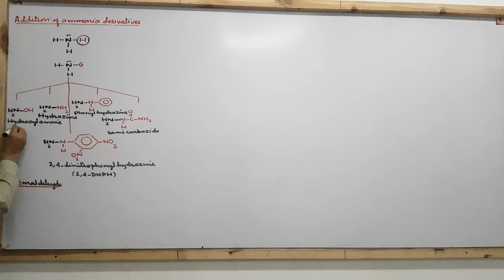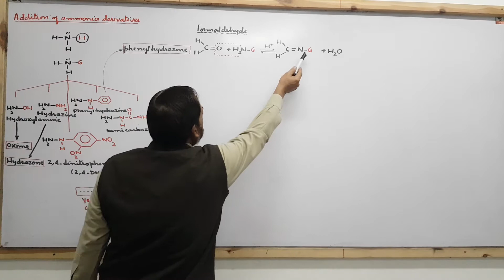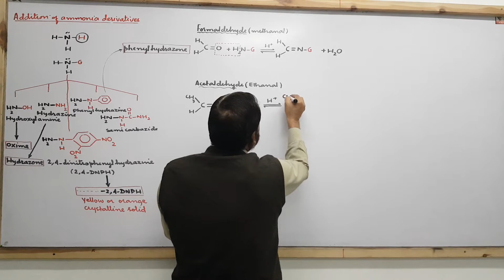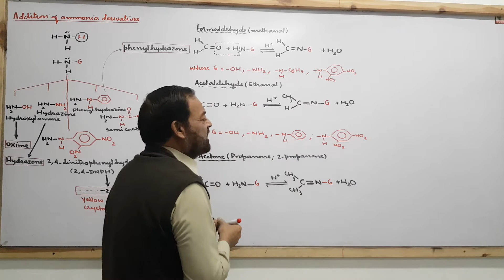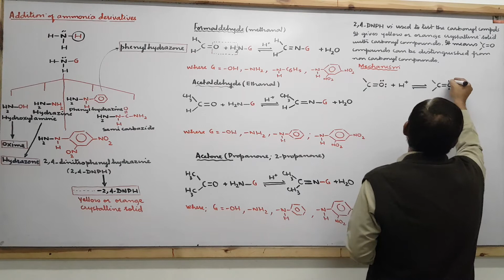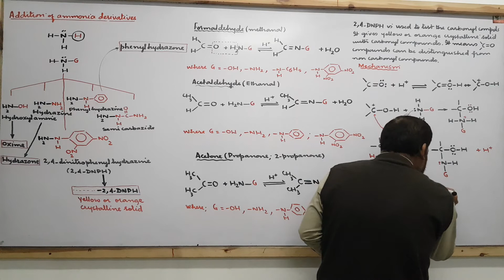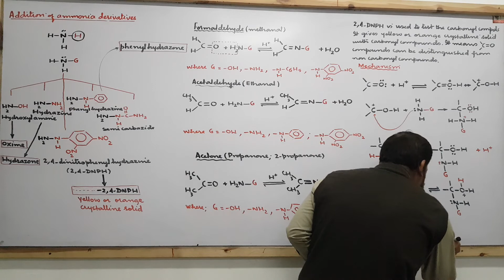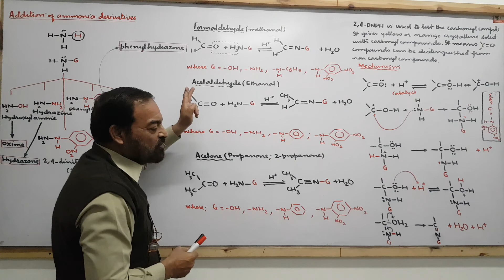Ch 12 class 12; Addition of ammonia derivatives to carbonyl compounds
Addition of ammonia derivatives to carbonyl compounds, addition of hydroxylamine, addition of hydrazine, addition of phenyl hydrazine, addition of 2,4-DNPH